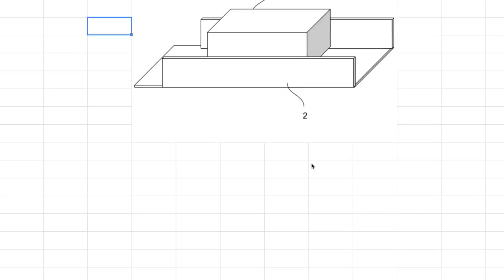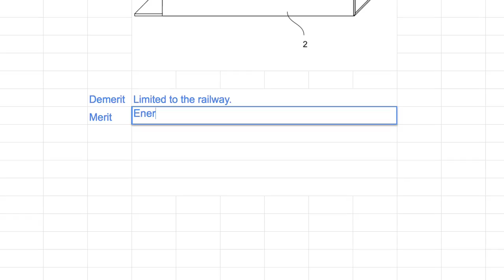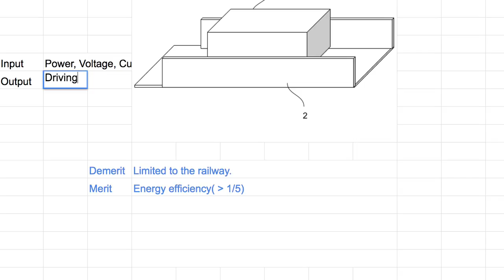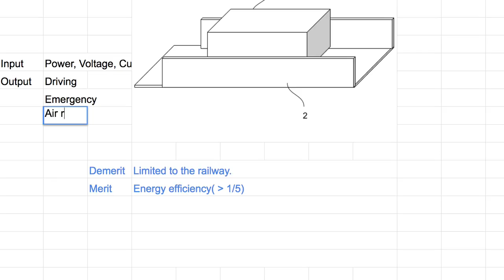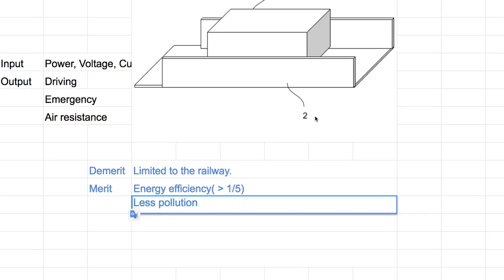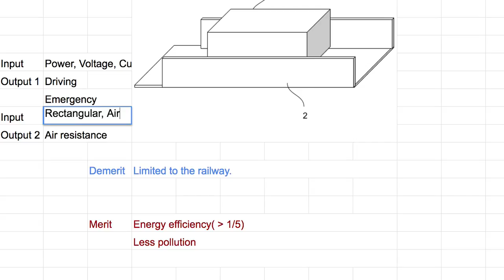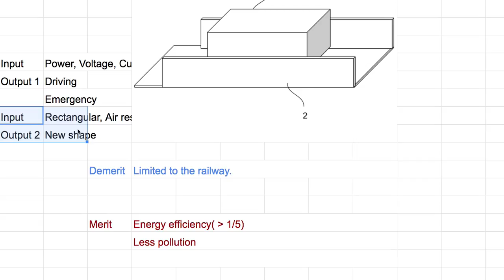A070 In city maglev